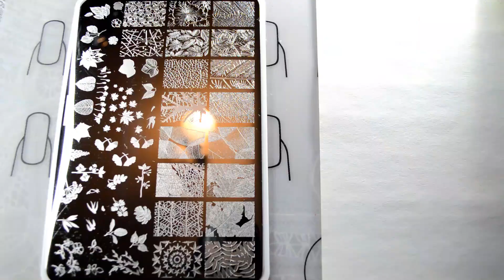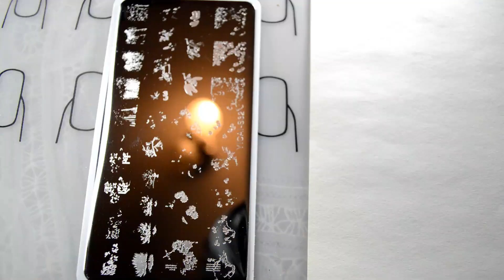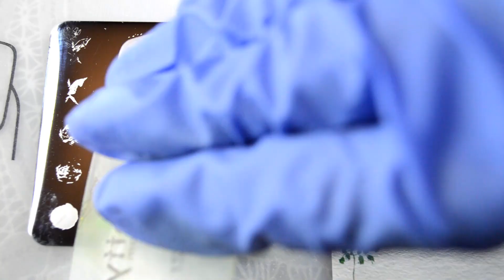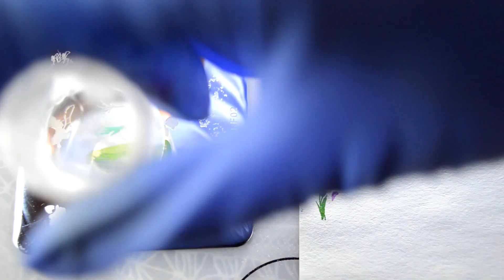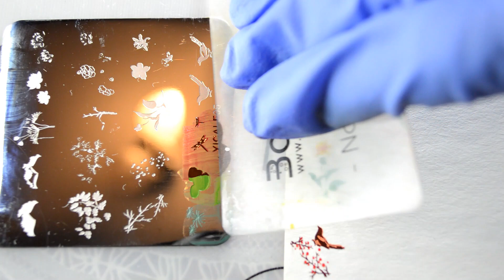Autumn Nail Stamping Plate|Layered Stamping Plates|HAUL Aliexpress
Cashback 3% on phones and 6% on other products AliExpress sign up